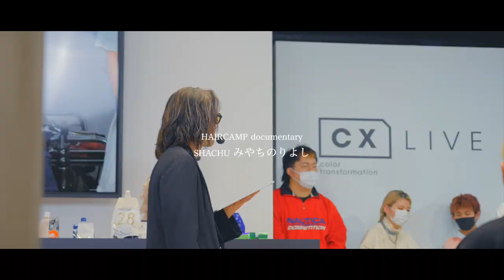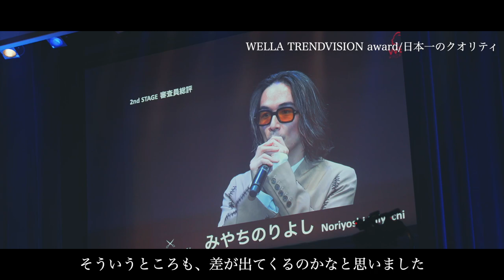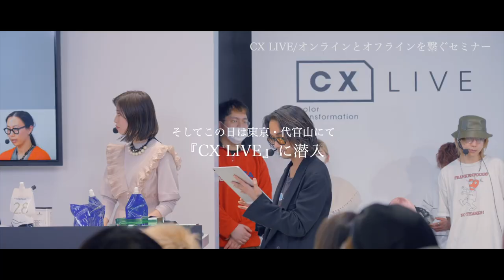太陽に落ちた陰と放つ光 ─ SHACHU代表 みやちのりよし｜美容師密着ドキュメント【後編】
Instagramのフォロワーは二桁万人。
ハイトーンカラーに施される色とりどりなラインが織りなす"ユニコーンカラー"。

「SHACHUっぽい」という価値観さえも作ってしまった美容師、みやちのりよし氏。

その知名度は美容業界に止まらず、ユーザー層からも関心を集め「SHACHUで派手カラーにしてもらうのが夢」という声も多く聞く。
独立後からブランディングは成功し集客も順調。

底抜けに明るい彼の人柄からは"全てが順風満帆"、そう感じさせるハッピーなオーラがいつも溢れている。

そんな太陽のような彼に、コロナ禍となった2020年からの2年間は暗い影を落とした。

世の中が大きく変わったこの数年、周りを明るく照らすみやち氏もその影響を受けた一人であった。

「居場所がなくなる」

そう思ってしまう程、悩み苦しんだ日のことをぽつりぽつりと話し出す。
息もできないような苦しい時間。

そんな時間を経て、みやち氏の中で変化が起こる。

美容学生への愛ある教育
業界のカラー技術向上にかける想い
受賞の裏にある美容への飽くなき探究心

自分の信じたやり方で立ちあがるみやち氏の姿に、美容業界の新しい姿を見る。